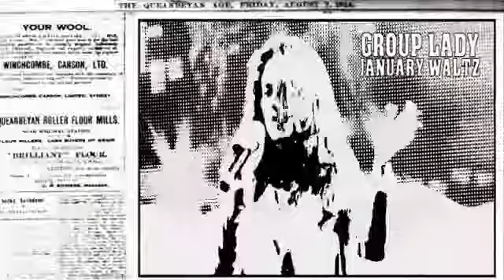Группа ЛЕДИ Наташа Ранголи - "Январский вальс" На Юбилее группы Сладкий сон